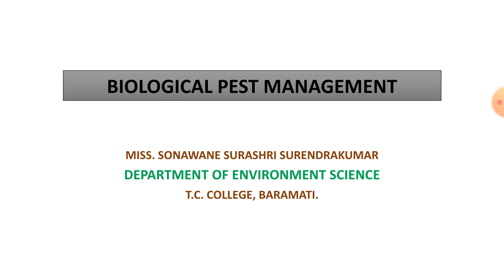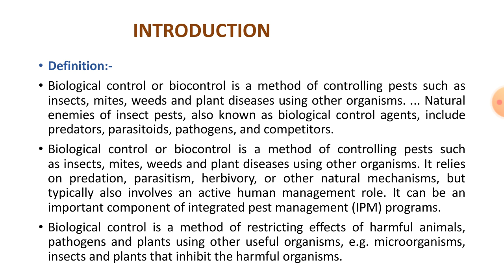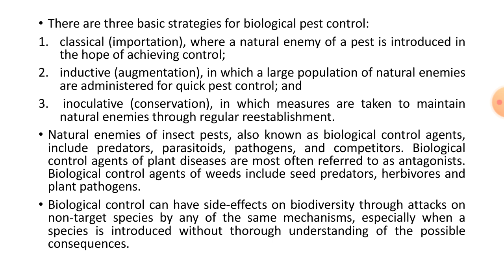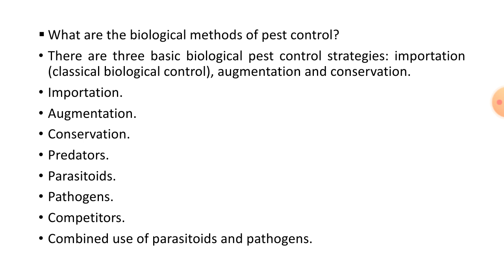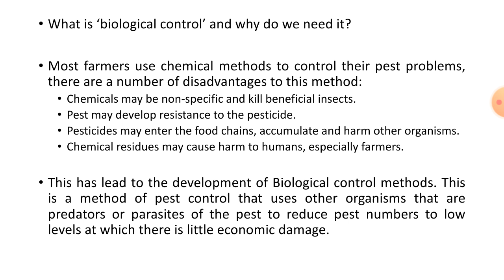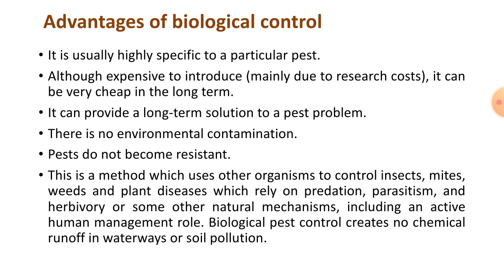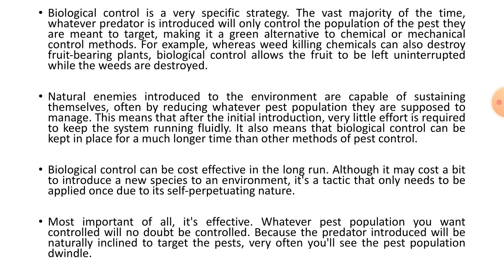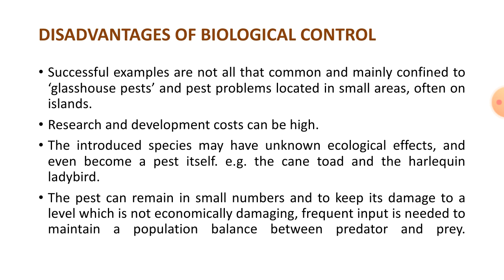Biological pest management (biological method)Paper 2